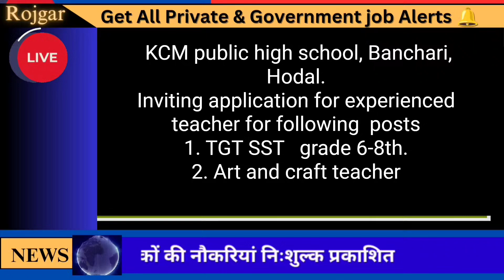Urgent Teachers Vacancies In KCM public school|| Apply Immediately 🔥